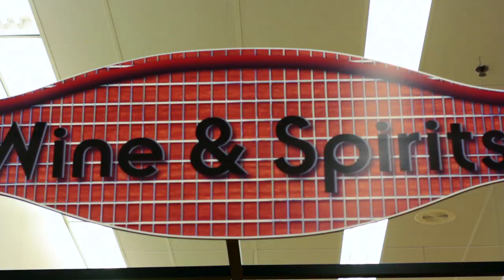SJHYVEE TV: Gary's Famous Dinner Rolls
Join us and some of our awesome customers, as we take a look at Gary's Famous Dinner Rolls! WHO is Gary?! And why are his rolls so great?!

What videos would YOU like to see?!

filmed and edited by EYEPERTURE PRODUCTIONS